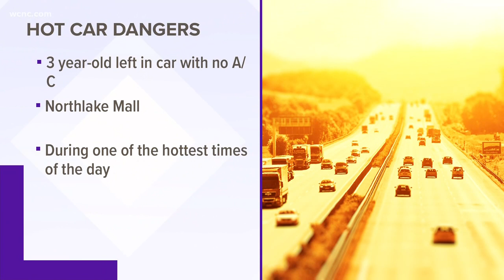CMPD: Mom charged with neglect for leaving child in car without air conditioning at Northlake Mall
The Charlotte Mecklenburg Police Department says a three-year-old was left in a car without air-conditioning.